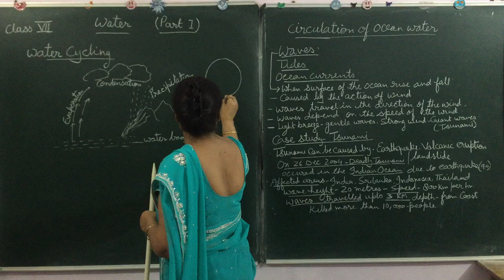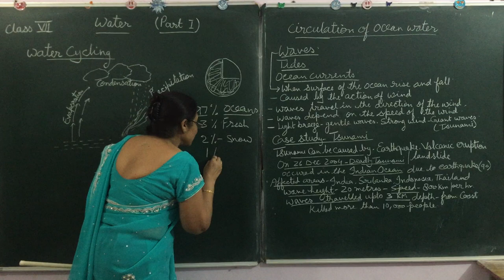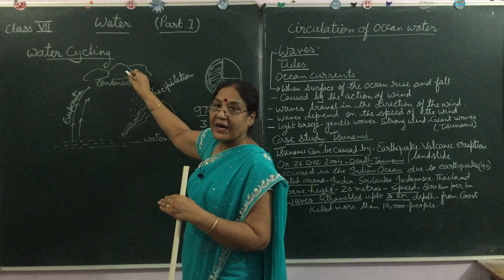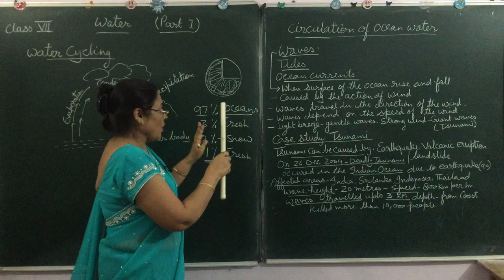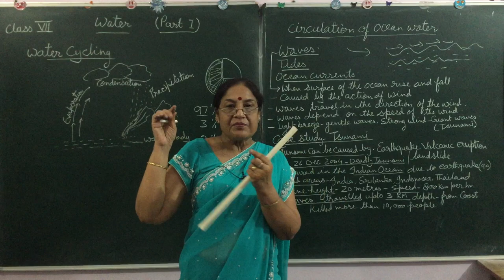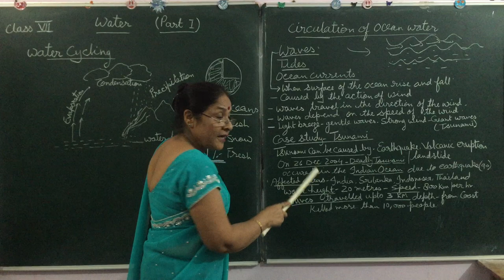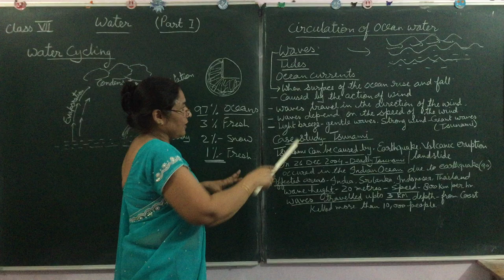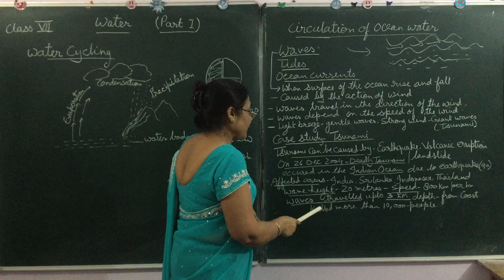Water 💦🌊Geography Class 7 Part 1 NCERT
Rashmisinghclasses|Geography |water|class6|watercycle|ocean circulation |waves|importance of water n conservation |